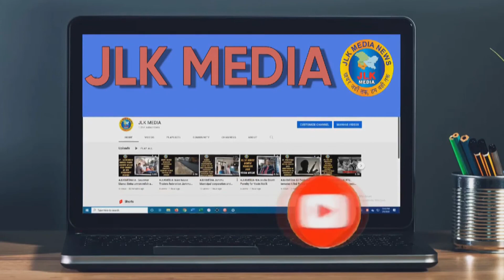JLKMEDIA Yuva Rajput Sabha sits on Hunger strike over Demand for Holiday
JLKMEDIA Yuva Rajput Sabha sits on Hunger strike over Demand for Holiday on Maharaja Hari Singh’s Birthday vice President Rajinder Manhas.